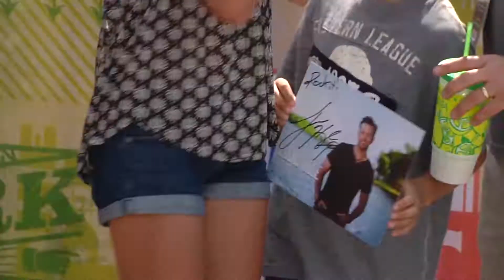Lucas Hoge Performance Reel